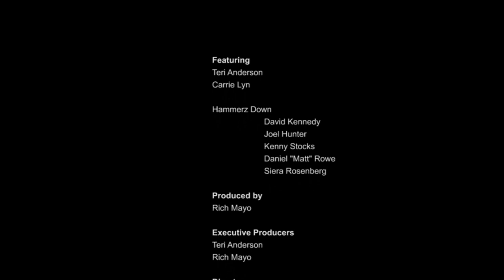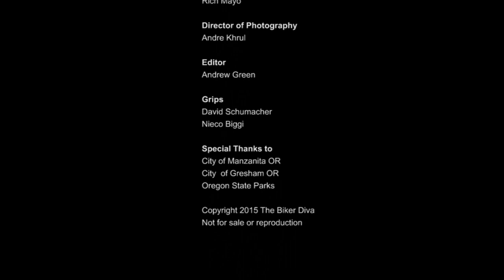The Biker Diva Opening Theme - Found a Better Way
Hammerz Down music video starring Teri Anderson